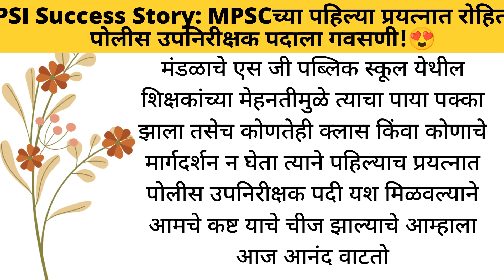PSI Success Story: MPSCच्या पहिल्या प्रयत्नात रोहितची पोलीस उपनिरीक्षक पदाला गवसणी!😍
In this video, I’ll show you PSI Success Story: MPSCच्या पहिल्या प्रयत्नात रोहितची पोलीस उपनिरीक्षक पदाला गवसणी!😍

We provide all type of listed content like vastushastra, vastu tips, vastu, daily life tips, marathi stories, hindi stories etc

ABOUT MY CHANNEL:
Hi! I’m Kalyani. On my channel, you will find vastushastra, vastu tips, vastu, daily life tips, marathi stories, hindi stories etc

swami samaratha,
स्वामी समर्थ,
स्वामी समर्थांची आरती,
स्वामी समर्थ मंत्र,
स्वामी समर्थ मालिका,
स्वामी समर्थ माझी आई,
swami samarth jap,
स्वामी समर्थ गीत,
स्वामी समर्थ भक्ति गीत,
स्वामी समर्थ आचार्य,
swami samarth ringtone,
swami samarth songs,
स्वामी समर्थ dj song,
स्वामी समर्थ महाराज की कथा,
swami samarth अनुभव,
स्वामी समर्थ अष्टक,
swami samarth अक्कलकोट,
shri swami samarth,
अक्कलकोट स्वामी समर्थ,
swami samarth tarak mantra,
swami samarth,
swami samarth आरती
marathi story,
marathi storytelling,
marathi story song,
marathi story marathi story,
marathi story bhootachi,
marathi story audiobook